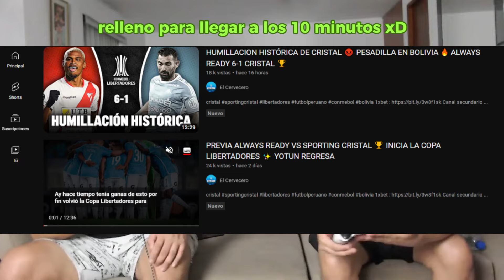FANODRIC, @masalladelgol @Goblinciano HABLAN DEL POSIBLE REGRESO DE ZAMBRANO A ALIANZA, FANO CPP